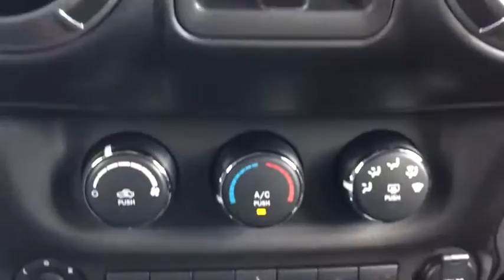2017 Jeep Wrangler Unlimited Staten Island, Jersey City, Bayonne, Woodbridge, Old Bridge, NY 66624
Bright White Clearcoat Used 2017 Jeep Wrangler Unlimited available in Staten Island, New York at Dana Ford. Servicing the Jersey City, Bayonne, Woodbridge, Old Bridge, New York area.
2017 Jeep Wrangler Unlimited Big Bear - Stock#: 66624 - VIN#: 1C4HJWDG6HL666624

Dana Ford
266 West Service Rd

Recent Arrival! CARFAX One-Owner. Clean CARFAX. 2017 Jeep Wrangler Unlimited Big Bear Big Bear Package, Cloth Sport Mesh Sedoso Seats (DISC), Connectivity Group, GPS Navigation, Hill Descent Control, Power Convenience Group, Quick Order Package 24Q Big Bear (DISC), Wheels: 17' x 7.5' Blk Semi-Gloss Aluminum (DISC).Awards:* 2017 KBB.com 10 Most Awarded BrandsBuy from Dana Ford Lincoln. The east market's #1 Ford Lincoln dealer!PACKAGE and OPTIONS:QUICK ORDER PACKAGE 24Q BIG BEAR -inc: Engine: 3.6L V6 24V VVT Transmission: 5-Speed Automatic (W5A580) BF Goodrich Brand Tires Mid Gloss Granite Crystal Appliques Power Convenience Group Low Gloss Black Wrangler Decal Auto Dim Mirror w/Reading Lamp Low Gloss Black Grille R1234YF A/C Refrigerant Black/Chrome Screws Fuel Filler Door For More Info Call MOPAR Black Tail Lamp Guards Deep Tint Sunscreen Windows MOPAR Coat Hooks & Grab Handles Vehicle Information Center Remote USB Port Uconnect Voice Command w/Bluetooth Leather Wrapped Steering Wheel Chrome/Leather Wrapped Shift Knob Tire Pressure Monitoring Display Iron Gray Interior Accents Rock Rails 115V Auxiliary Power Outlet Big Bear Package Topographical Hood Decal Wrangler Hood Decal Low Gloss Black Granite Crystal Jeep Badge, HEATED FRONT SEATS, RADIO: 430 NAV -inc: 6.5 Touchscreen Display Audio Jack Input for Mobile Devices Remote USB Port 40GB Hard Drive w/28GB Available GPS Navigation SiriusXM Travel Link (subscription required), BLACK CLOTH SPORT MESH SEDOSO SEATS -inc: Driver Height Adjuster Seat, ENGINE: 3.6L V6 24V VVT (STD), BLACK 3-PIECE HARD TOP -inc: Freedom Panel Storage Bag Rear Window Defroster Rear Window Wiper/Washer Delete Sunrider Soft Top, 3.73 REAR AXLE RATIO, ALPINE 9-SPEAKER W/ALL WEATHER SUBWOOFER -inc: Amplified 552W, TRANSMISSION: 5-SPEED AUTOMATIC (W5A580) -inc: Tip Start Hill Descent Control, BRIGHT WHITE CLEARCOAT, REMOTE START SYSTEM, SUPPLEMENTAL FRONT SEAT SIDE AIR BAGS, FREEDOM TOP HARD TOP HEADLINER, Four Wheel Drive, Power Steering, ABS, 4-Wheel Disc Brakes, Brake Assist, Brake Actuated Limited Slip Differential, Conventional Spare Tire, Convertible Soft Top, Tow Hooks, Tow Hooks, Intermittent Wipers, Variable Speed Intermittent Wipers, Rollover Protection Bars, Fog Lamps, AM/FM Stereo, CD Player, MP3 Player, Steering Wheel Audio Controls, Auxiliary Audio Input, Satellite Radio, Requires Subscription, Cloth Seats, Bucket Seats, Pass-Through Rear Seat, Rear Bench Seat, Adjustable Steering Wheel, Trip Computer, Cruise Control, A/C, Driver Vanity Mirror, Passenger Vanity Mirror, Floor Mats, Trip Computer, Engine Immobilizer, Traction Control, Stability Control, Traction Control, Driver Air Bag, Passenger Air Bag, Passenger Air Bag Sensor, Child Safety Locks.
BRIGHT WHITE CLEARCOAT,3.73 REAR AXLE RATIO,TRANSMISSION: 5-SPEED AUTOMATIC (W5A580) -inc: Tip Start Hill Descent Control,SUPPLEMENTAL FRONT SEAT SIDE AIR BAGS,HEATED FRONT SEATS,BLACK CLOTH SPORT MESH SEDOSO SEATS -inc: Driver Height Adjuster Seat,FREEDOM TOP HARD TOP HEADLINER,BLACK 3-PIECE HARD TOP -inc: Freedom Panel Storage Bag Rear Window Defroster Rear Window Wiper/Washer Delete Sunrider Soft Top,REMOTE START SYSTEM,QUICK ORDER PACKAGE 24Q BIG BEAR -inc: Engine: 3.6L V6 24V VVT Transmission: 5-Speed Automatic (W5A580) BF Goodrich Brand Tires Mid Gloss Granite Crystal Appliques Power Convenience Group Low Gloss Black Wrangler Decal Auto Dim Mirror w/Reading Lamp Low Gloss Black Grille R1234YF A/C Refrigerant Black/Chrome Screws Fuel Filler Door For More Info Call MOPAR Black Tail Lamp Guards Deep Tint Sunscreen Windows MOPAR Coat Hooks & Grab Handles Vehicle Information Center Remote USB Port Uconnect Voice Command w/Bluetooth Leather Wrapped Steering Wheel Chrome/Leather Wrapped Shift Knob Tire Pressure Monitoring Display Iron Gray Interior Accents Rock Rails 115V Auxiliary Power Outlet Big Bear Package Topographical Hood Decal Wrangler Hood Decal Low Gloss Black Granite Crystal Jeep Badge,ENGINE: 3.6L V6 24V VVT (STD),RADIO: 430 NAV -inc: 6.5 Touchscreen Display Audio Jack Input for Mobile Devices Remote USB Port 40GB Hard Drive w/28GB Available GPS Navigation SiriusXM Travel Link (subscription required),ALPINE 9-SPEAKER W/ALL WEATHER SUBWOOFER -inc: Amplified 552W,Four Wheel Drive,Power Steering,ABS,4-Wheel Disc Brakes,Brake Assist,Brake Actuated Limited Slip Differential,Conventional Spare Tire,Convertible Sof